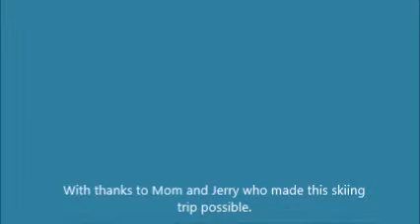Ryan skiing in Gatlinberg in February 2016